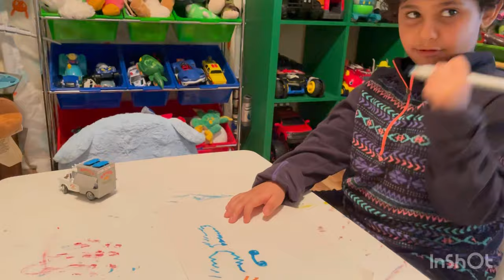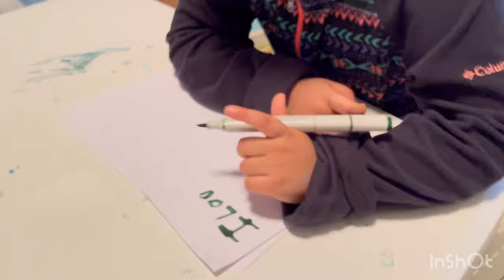PAINTING BIRD HOUSE, AND DRAWING SO MUCH FUN !! 🎨